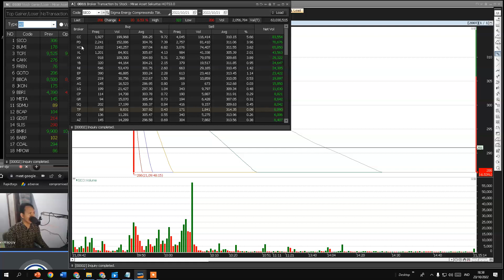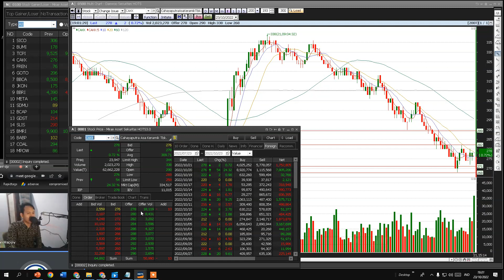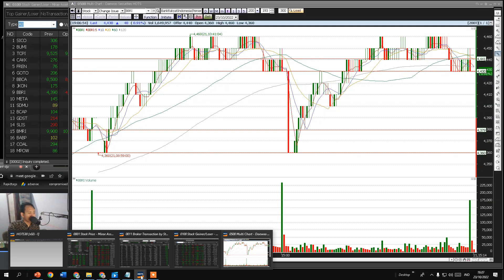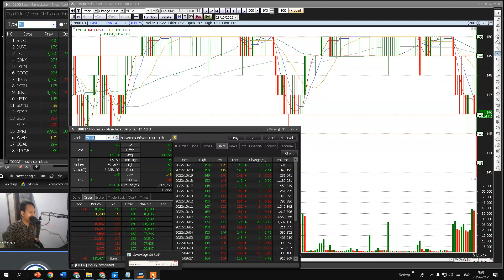Analisa Saham 24/10/22, IHSG SICO BUMI TCPI CAKK FREN GOTO BBCA JKON BBRI META | gini caranya !